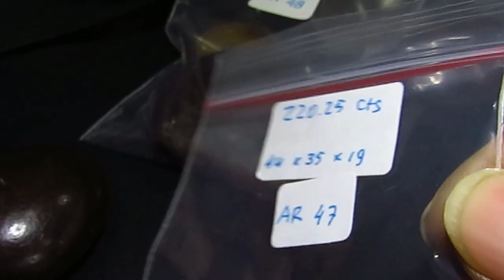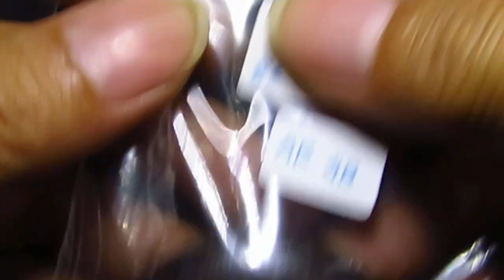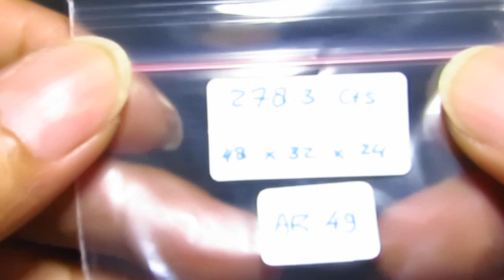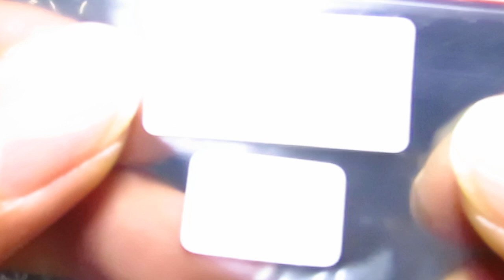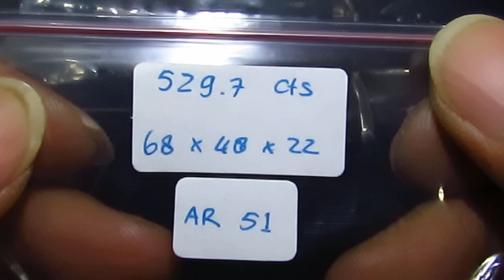AR47-AR51 Bahan Akik Agate Merah natural Fire Carnelian agate rough Namibian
CODE   : AR 47 - AR51
TYPE   : Natural Agate
BENTUK   : FREE FORM
COLOR   : RED-Black-Yellow
CLARITY   : TRANSLUCENT (TEMBUS CAHAYA)
HARDNESS  : +/- 7
TREATMENT : NTE/UNHEATED
NATURAL/LAB : 100 % NATURAL
ORIGIN  : Namibian